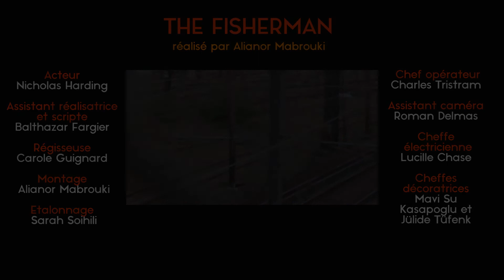O'Tyren - The Fisherman (Official Video)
Musique par Benoît Friry (O'Tyren)

Video par Alianor Mabrouki, Balthazar Fargier, Carole Guignard, Sarah Soihili, Charles Tristram, Roman Delmas, Lucille Chase, Mavi Su Kasapoglu et Jülide Tüfenk.

Acteur: Nicholas Harding